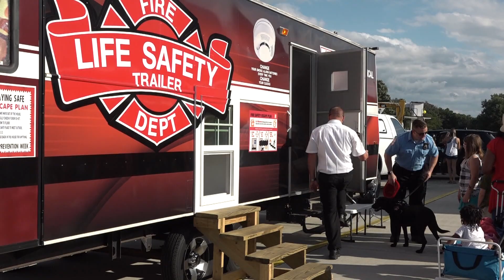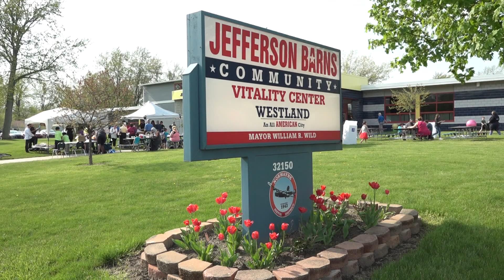2019 Splash Bash & Movie Night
Westland Splash Bash & Movie Night